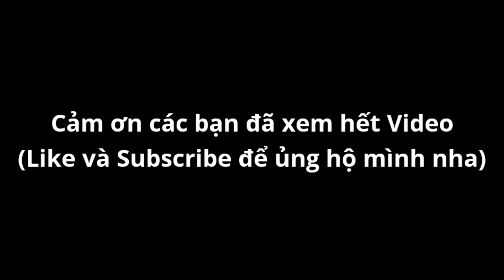Trận Nội Chiến Giữa 2 Ngày Lễ Giáng Sinh VS Phục Sinh Trong Soul Knight